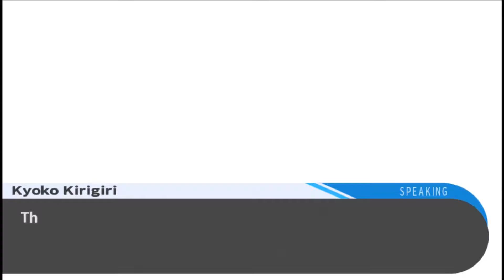DANGANRONPA EP 21| Isn't this a visual novel?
I'm really bad at rhythm things, i mean just look at the word. Its like err-hi-thum, anyways I suck at concentrating and doing commentary so, hope you enjoy!~